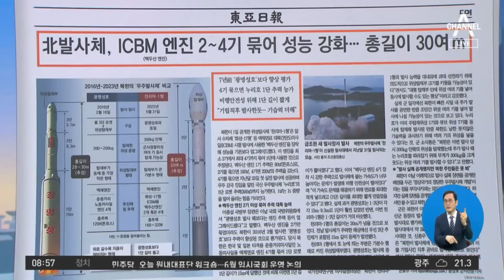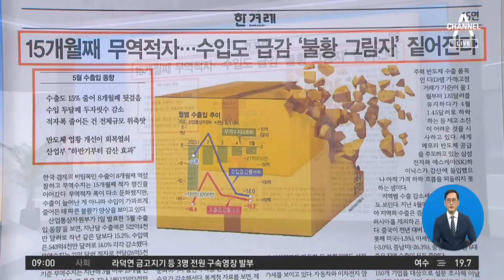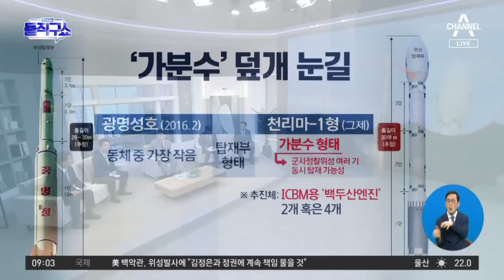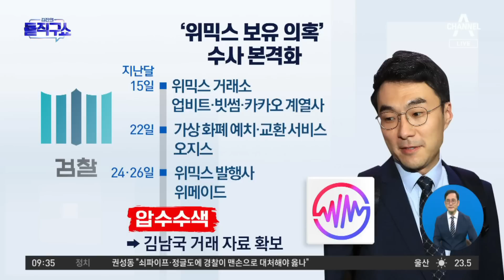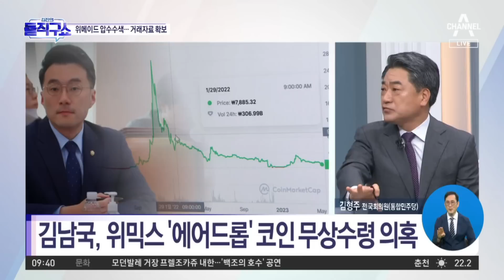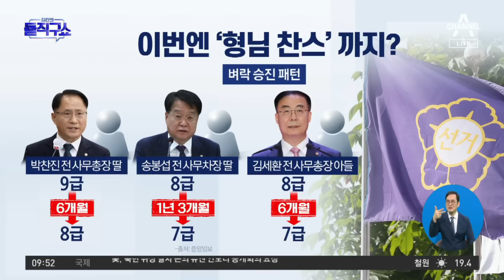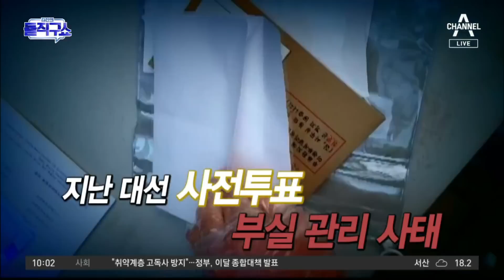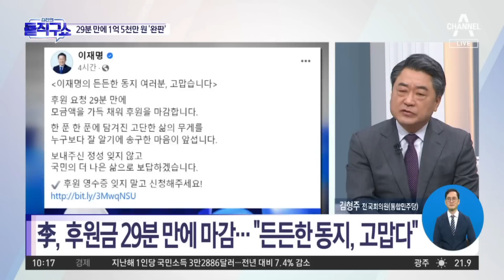[다시보기] 선관위, 이번엔 ‘형님 찬스’ 의혹…초고속 벼락 승진 패턴 | 2023년 6월 2일 김진의 돌직구쇼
6월 2일 김진의 돌직구쇼 오프닝 / 김진의 돌직구쇼 - 6월 2일 신문브리핑 / 탑재부 키운 ‘가분수’ 덮개 눈길…15m 北 발사체 인양 중 / 이재명 “말장난하냐” vs 신범철 “질문 그렇게 유도” / 초음속으로 날아, 초음속 미사일 요격…‘한국판 사드’ 시험 성공 / [핫플]한상혁 “방통위원장 면직무효·효력정지 신청” / [핫플]김남국 ‘위믹스 보유 의혹’ 수사 본격화 / [핫플]교복 입고 또래 살인한 정유정 “살인해 보고 싶었다” / 선관위, 이번엔 ‘형님 찬스’ 의혹…초고속 벼락 승진 패턴 / 선관위, ‘자녀 특채 의혹’ 감사원 감사 거부 / 국회, ‘돈봉투 의혹’ 의원 출입기록 제공 거부 / 이성만, ‘결백 주장’ 서한 발송…“檢 폭주 견제해 달라”

〈평일〉
08시 50분 김진의 돌직구 쇼
12시 00분 뉴스A 라이브
17시 20분 뉴스TOP10
19시 00분 뉴스A

〈주말〉
12시 00분 토요랭킹쇼·뉴스A 라이브
17시 40분 뉴스TOP10
19시 00분 뉴스A